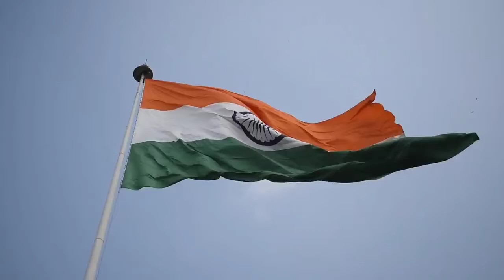PATRIOTIC MASHUP |NO COPYRIGHT SONG | INDEPENDENCE DAY SPECIAL | COPYRIGHT FREE MUSIC|2022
Best no copyright music for your youtube videos. This is non copyrighted so you can use it in your youtube videos. Feel free to use it.